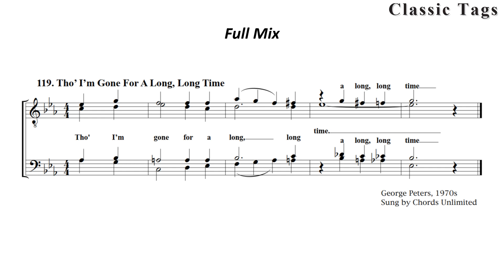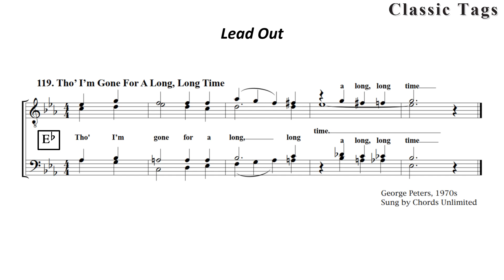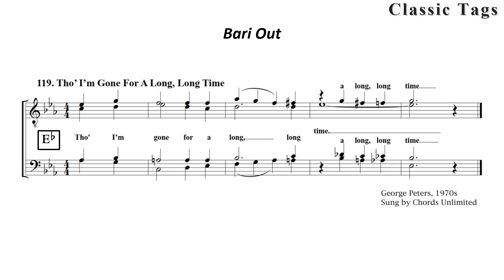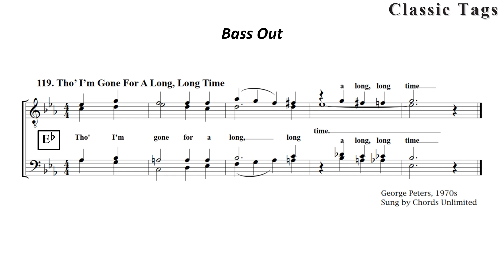119 Tho’ I’m Gone For A Long, Long Time